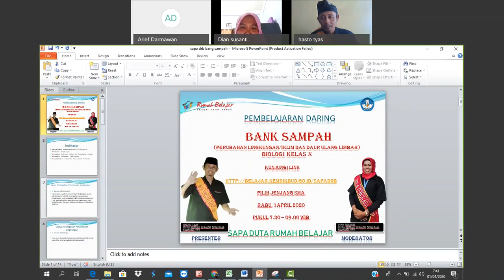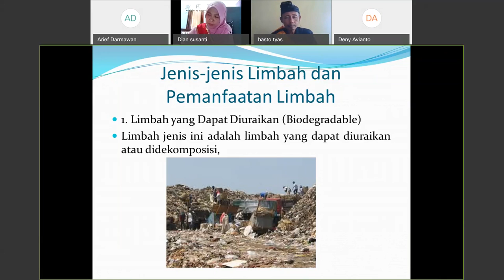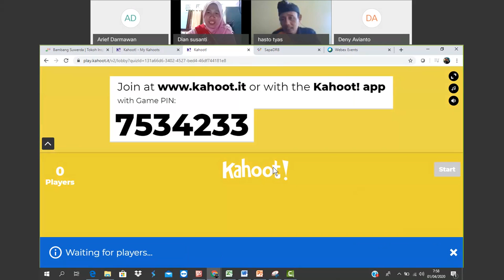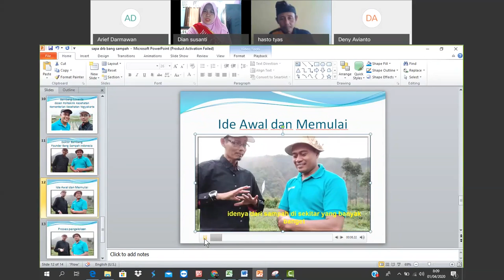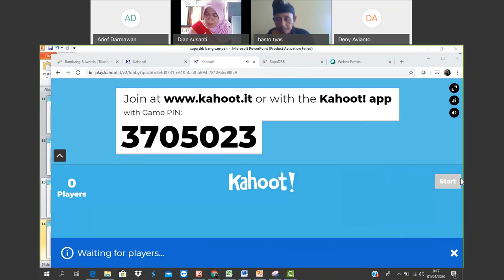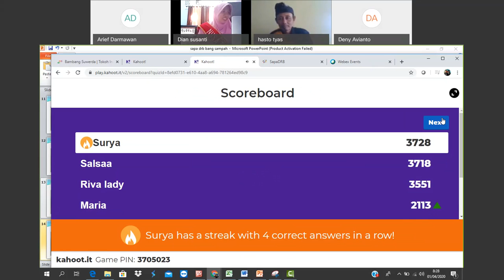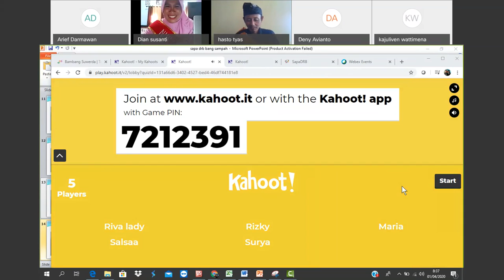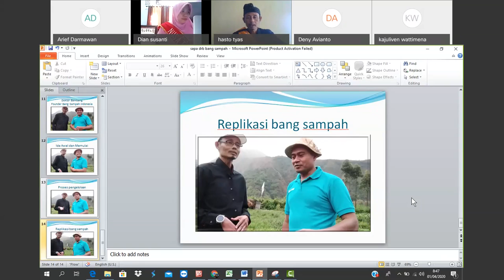Biologi SMA - Bank Sampah oleh Hasto Tyas suryono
Halo, Sahabat Rumah Belajar, untuk mendampingi kalian yang sedang belajar di rumah, yuk simak Video Sajian Pembelajaran Daring (SapaDRB) Bersama Duta Rumah Belajar Hasto Tyas suryono pada Materi Biologi SMA - Hasto Tyas Suryono.